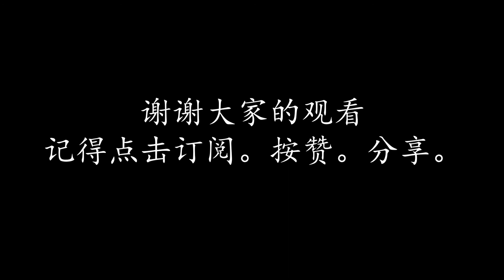小姐姐的【迷你厨房】第一次拿小菜刀切菜菜【简易料理】教大家制作【沙拉】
【迷你厨房用具】中的小菜刀和小砧板超可爱的。这次小姐姐第一次拿小菜刀，似摸似样的。你知道吗？切菜菜可以训练孩子的手部协调和专注力哦。在孩子用小菜刀的时候，家长记得一定要在身边给予指导哦！如果想购买【迷你厨房用具配套】可以点击以下网址了解哦！

我是一位烘焙师，曾在新加坡工作了10年左右。后来，回来马来西亚创业，开始了《I bake爱烘焙》之旅。我拥有自己的烘焙工作室，在网上售卖和定制蛋糕。后来，结婚生子后就不小心成了全职妈妈。我很享受和孩子们的相处时光。我也很庆幸能够陪伴着孩子的每一个成长过程。

当了全职妈妈快5年了，偶尔还是有兼职我的蛋糕事业。每一次进厨房，我家两个小瓜就会在我身边捣蛋。我的生活，除了睡觉，和照顾孩子，我最enjoy的时候就是在厨房。我爱下厨也爱烘焙。但是，我有时候还是不想浪费太多的时间在厨房。所以，我常常会找一些简单又美味的料理来制作。缩短在厨房的时间，做其他事情。当然有时候还是会失手，孩子也不赏脸。哈哈！不过，我只会分享我的成功料理给大家。呵呵！

当两姐弟越来越大的时候，常常拿着凳子（尤其是2岁的弟弟）走来厨房看我在做什么。然后就很鸡婆的要帮忙。有时候，我就干脆找一些他们可以帮手的事情给他们做。就这样，两姐弟就开启了和妈咪的《亲子厨房》。捣蛋姐弟最爱的就是做烘焙，可以打蛋糕，玩面粉。有时候，我也会让他们拔菜，洗菜等。我在等姐姐大一点要给她煮菜。到时候，我就可以翘脚等吃了。哈哈哈！！！

在这里我希望可以帮助更多在忙碌的妈咪或是单身的你，即爱烘焙又爱下厨，在这里可以学习如何制作美味的料理。同时我也会分享我和孩子的《亲子厨房》，让孩子在制作料理的同时，学习新的技能，还有训练他们的耐心和妈咪的耐心。哈哈！
除了关于烘焙和料理，我也会在这里分享一些育儿生活，姐弟的趣事，一些好事好物，一起让生活变得更好。

想了解我的【I bake爱烘焙】事业可以点击以下链接

~欢迎任何商业邀约~